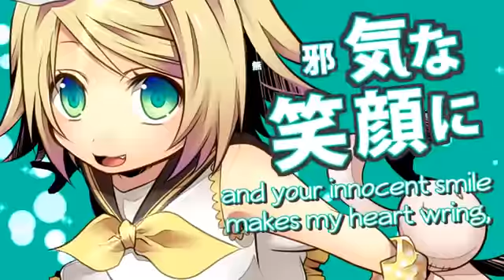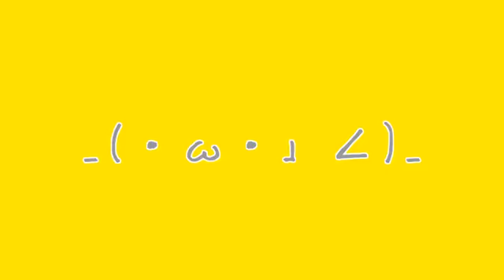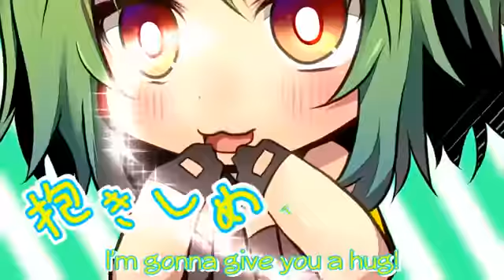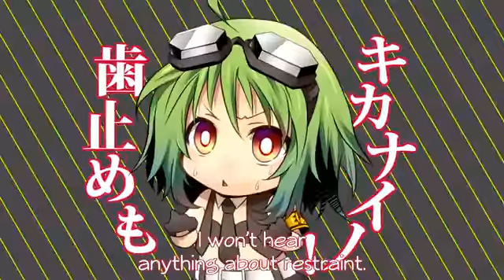[Gumi] Rampaging Lolitaholic - SL